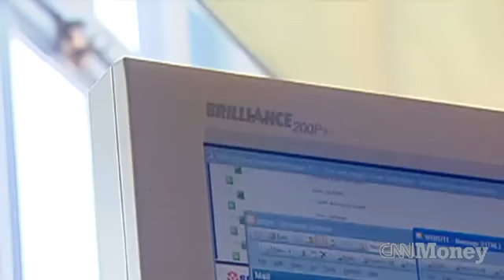Bill Gates on Mayer's telecommuting ban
Bill Gates says the general trend of technology letting people work over the internet is "a wonderful thing."